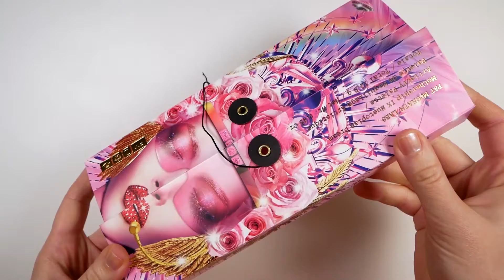Pat McGrath Labs Mothership IX Huetopian Dream Palette Swatches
*Pat McGrath Labs Mothership IX Huetopian Dream

APPLICATION:
Primer - foundation
GOSH travel brush (discontinued), looks close to GOSH 021 Shader Brush
M Y   A M A Z O N   F I N D S !

*ColourPop So Juicy Plumping Lip Gloss Buy 2 for $12 with code 2JUICY4U. While Supplies Last!
*ColourPop Brow Boss Duo, Brow Gel + Pencil Bundle ($12 Value for $10)

*Pat McGrath Labs SHOP WITHOUT CAUTION ⚡ Save 10% on your first purchase with code MAJOR10 (offer valid for new customers only)
*Pat McGrath Labs: All domestic orders from PATMcGRATH.COM ship for free

September 2021 Printable & Digital Calendar (minimalist & cute)